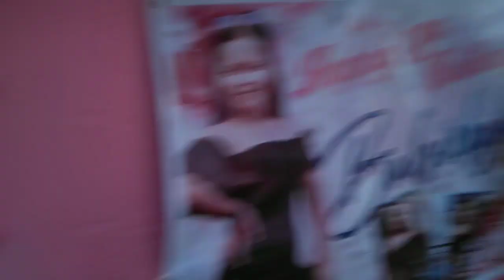Happy 18th Birthday Babielyn Malimpenet / Naki Birthday Na Naman Ako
Oo Tama Nga Naman Ako,Tayo,Sila, Kayong Lahat Na Nagsasabing Sobrang Napaka Hirap Balikan O Maibabalik Pang Muli Ang Mga Kaganapan O mga Naganap Nung Una Ang Iba Nga Sasabihin Nalang Nila Na Hindi Na Maibabalik Ang Nakaraan O Hindi Na Mauulit Pa Ang Mga Nangyari Nung Panahong Ako'y Bata Pa, Kaya Sana Sa Simpleng Video Na Ito'y Gawa Namin Sana Marami Kaming Napapatawa,Napapasaya